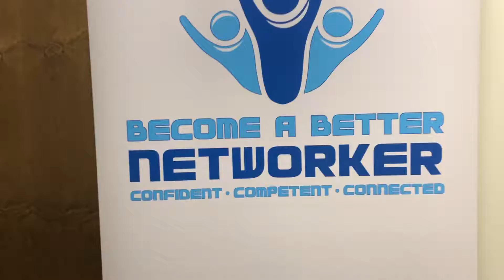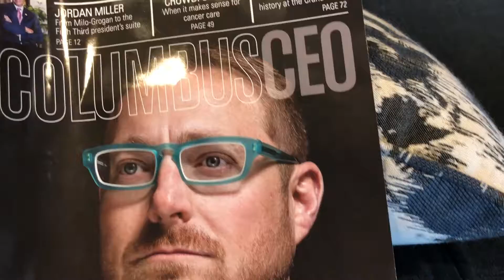LinkedIn Local - Columbus, Ohio (vlog edition)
Columbus had our first LinkedInLocal event! It was stellar, and the story behind how it happened is even more incredible. I didn't capture that part exactly in this vlog, but I'll get it one of these days.

Found the magazine with Sean Lane on it, so here's his podcast episode